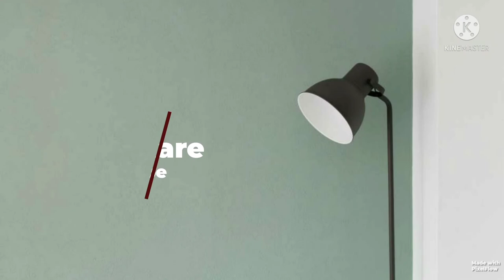How to make a bullock cart with clay